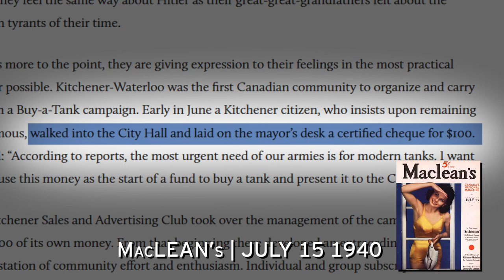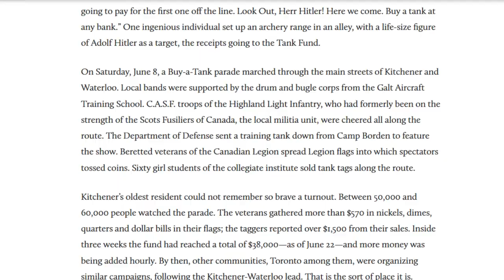Remembrance Day Commemorative Jersey (2021)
On Friday November 5th, 2021 the Kitchener Rangers wore the 16th annual commemorative Remembrance Day jersey against the Flint Firebirds.  These special one-off jerseys displays a logo celebrates the 'Buy-A-Tank' campaign of 1940.  Money was raised by the citizens of Kitchener-Waterloo to fund the purchase of a tank to help with World War 2 efforts.  Each jersey was auctioned off during the game in a silent auction at the Kitchener Memorial Auditorium.